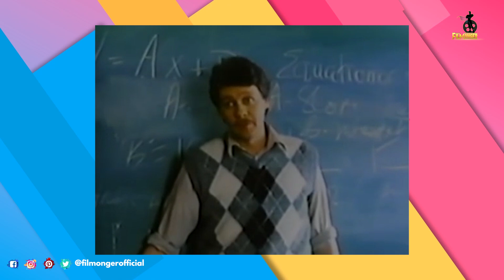All John Wick Movie Stunts Behind the Scenes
All John Wick Movie Stunts Behind the Scenes. John Wick Chapter 4 is set to release on March 24, 2023. John Wick is a hit movie franchise directed by Chad Stahelski. Keanu Reeves portrayal of John Wick made all his fans happy. Keanu Reeves does his own stunts for the John Wick movies. Behind the scenes of John Wick 3 shows him doing stunts on a horse. Making of John Wick 2 shows his Jujutsu skills. John Wick behind the scenes shows his workout and diet routine for the role. Keanu Reeves does car stunts as well. Keanu Reeves is meant to do the role of John Wick. John Wick stunts behind the scenes are a treat to watch. How many of you are excited for John Wick 4?